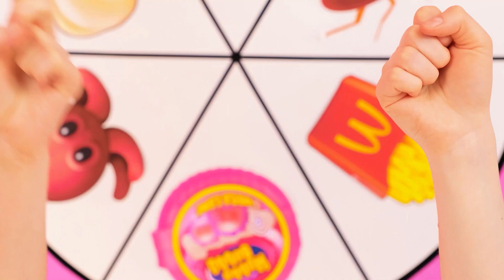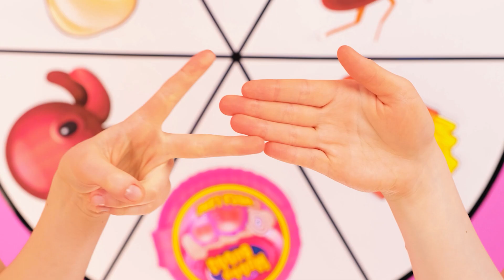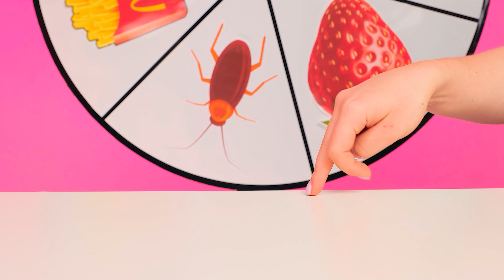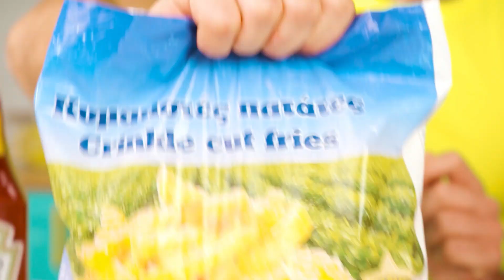Pizza Decorating Challenge by KiKi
To decorate something, you need a very rich imagination. An interesting pizza challenge awaits you